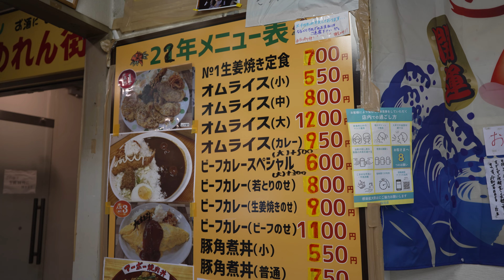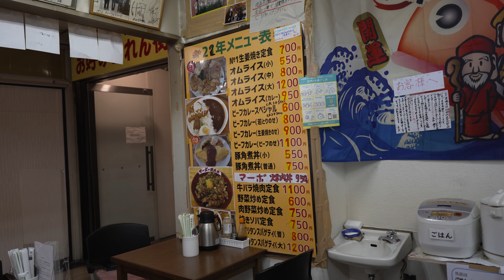カレー/ご飯は好きなだけ!!オーダーしてから30秒!!【ビック鯛はのぼる】13年ほぼ毎日通っても飽きないお客さん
毎月テレビ局がくる取材が絶えない店。長く続けるための秘訣をうかがいました。

元プリンスホテルのシェフがつくる【スペシャルカレー（600円）みそ汁・コーヒー付き】
セルフサービス！お腹いっぱいどうぞ！
（ご飯3杯・みそ汁1杯・コーヒー又はジュース1杯）

福岡県福岡市中央区渡辺通1-1-1 サンセルコB1F
福岡県サンセルコの地下飲食街
バス停（渡辺通一丁目・サンセルコ前）すぐそば

■チャプター
0:00 博多で超有名な大将
0:29 ビック鯛はのぼる
0:37 メニュー(オムライス大は通常の5倍
0:45 72歳にしてこの喋り・動き！
2:34 元プリンスホテルシェフ
3:39 お店をやる理由
4:21 13年間通うお客さん
5:54 いらっしゃいませ！を撮影中も連呼
7:06 お店の売り
9:22 生姜焼き定食700円
12:27 長く続けるための秘訣
14:27 店名の理由
15:53 味と値段とボリューム

Documentary of restaurants
Introducing popular / prosperous restaurants, and delicious local food!

We want to tell the history and taste which was passed down through generation to generation, the stance and enthusiasm for ingredients and foods, and the brushed up techniques.

Long established store / prep / preparation before opening
New opening / closing / staff's feelings etc.
Thoroughly introducing restaurants, but the main feature is the people!